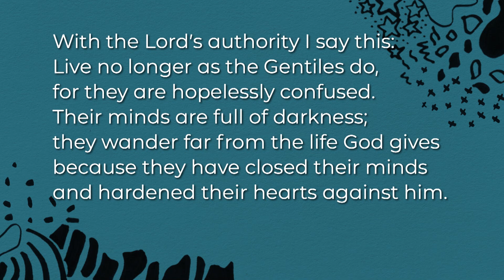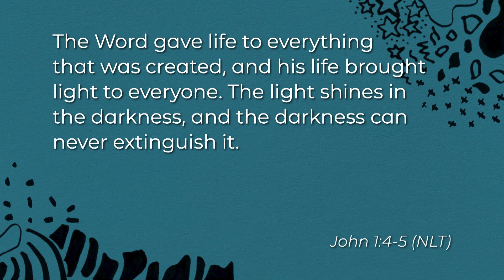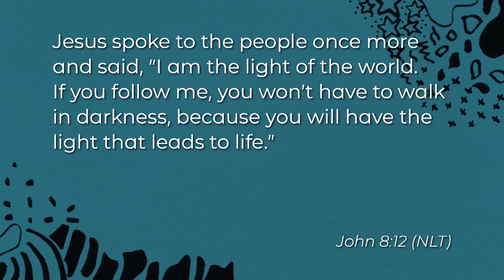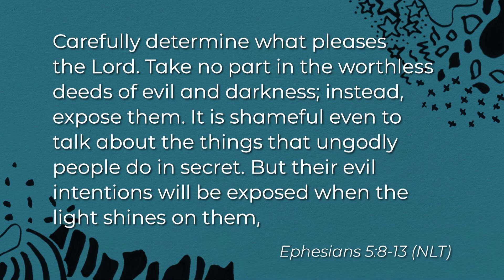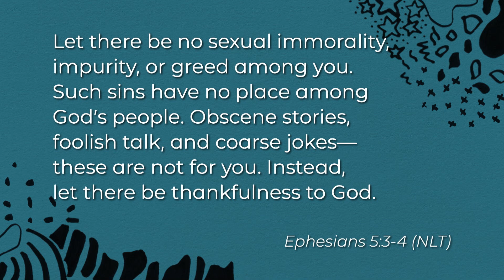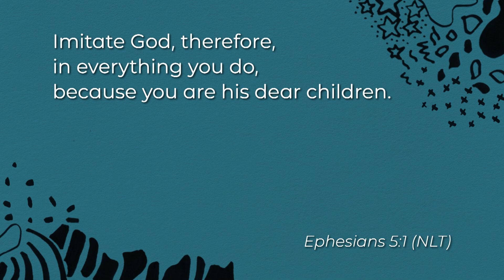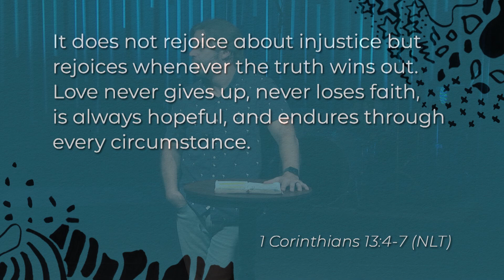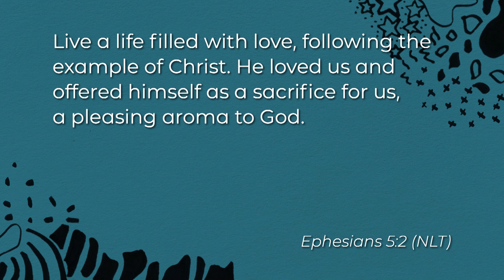Living In The Light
In Ephesians 5, we see the importance of embodying Christ's love and truth in our interactions as believers with the world. Pastor Phill elaborates on how to strike a balance between Christ-likeness and love, following Christ's example of loving humanity despite its flaws and standing on God's truth to bring light and life to others.

// SCRIPTURE REFERENCES //
Ephesians 4.17-24  |  John 1.4-5, 8.12  |  Ephesians 5.1-4, 8-13, 15-17  |  1 Corinthians 13.4-7

Want to visit or discover more about Ransom? Made a decision to follow Jesus or get baptized? Looking to get involved in growing and serving?